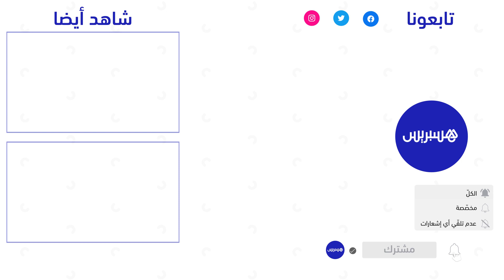ساكنة الجديدة تخرج للشوارع احتفالا بتأهل "الأسود" لربع نهائي كأس العالم قطر 2022